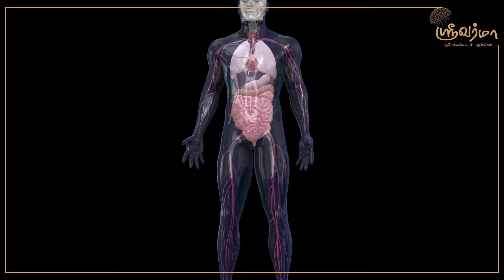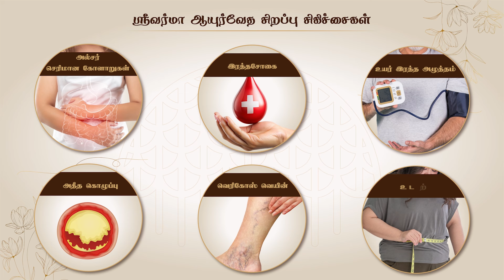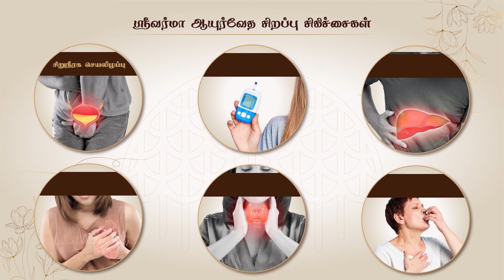ஐந்து வகை கரப்பான் நோய்களும் அதற்கான தீர்வுகளும்!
24 மணி நேரமும் தோள்களில் அரிப்பு மற்றும் வெடிப்பை உண்டாக்கும் கரப்பான் நோய் ஒவ்வாமைகள் ,ரத்த ஓட்ட குறைவு , நரம்பு மண்டல பாதிப்புகள் மற்றும் பரம்பரை நோய் காரணங்களால் ஏற்படுகின்றன. வாதம், பித்தம், கபம் என 3 தோஷத்தை சரி பார்த்து அதற்கான தீர்வை அளிக்கிறார் வெல்னெஸ் குருஜி Dr. கௌதமன் அவர்கள்.

வெல்னெஸ் குருஜி ஸ்ரீ வர்மா ஆயுர்வேதா மருத்துவமனை